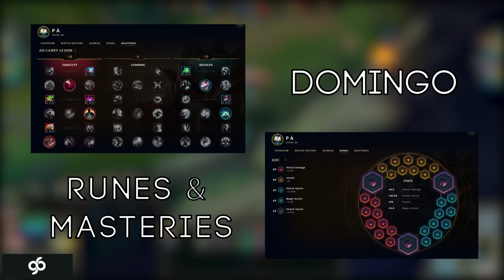DOMINGO & LRB dans DOUBLE KILL - DEMI FINALE #1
Première demi-finale de double Kill avec Domingo et LRB avec une question : qui va aller en finale ?

Le Gaming Stories Trophy Double Kill by Doigby #1, c'est maintenant !!
Participez au Qualifier #1 et tentez de défier Domingo, LRB, Alderiate et Chap.

Affrontez vous dans un format inédit 2v2 et tentez de remporter les lots promis au vainqueur !